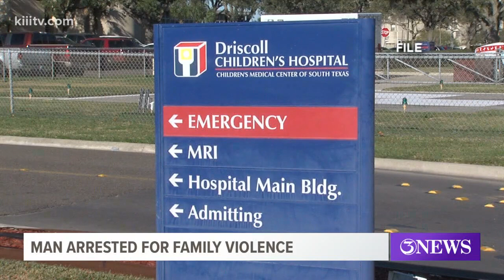Sheriff's Office arrests man accused of causing scare at Driscoll Children's Hospital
The man who police say is responsible for a weekend scare at Driscoll Children's Hospital is currently in the Nueces County Jail.